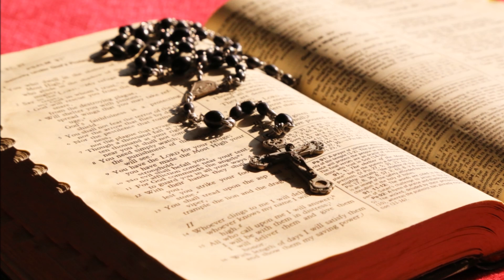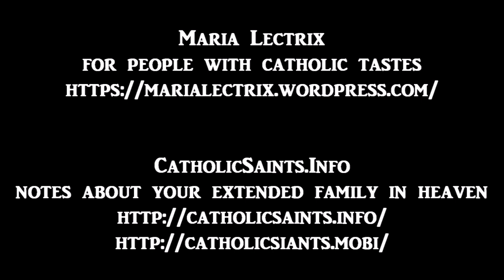The Story of a Soul #6 - Pauline Enters the Carmel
The Story of a Soul
by Saint Thérèse of Lisieux
part 6 of 23
Pauline Enters the Carmel

Maureen O’Brien

A young Carmelite nun in Lisieux, France was asked by her Mother Superior to write down the story of her life. She obeyed, and her simple but deep spirituality - the "Little Way" - has encouraged many people to deepen their relationship with God. Saint Thérèse of Lisieux (Thérèse Martin) died at the age of 24. She has been named one of the thirty-three Doctors of the Church, for the profoundness of her teachings.